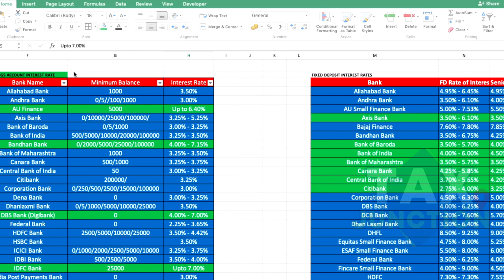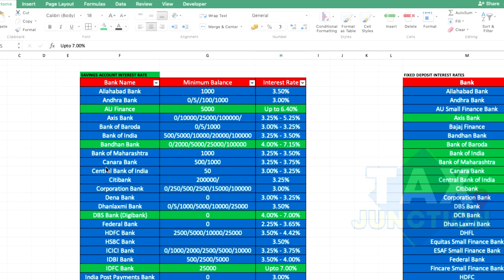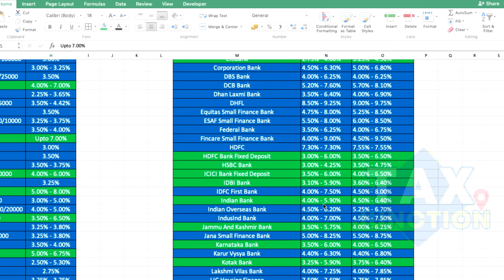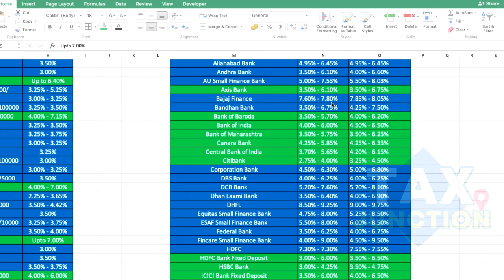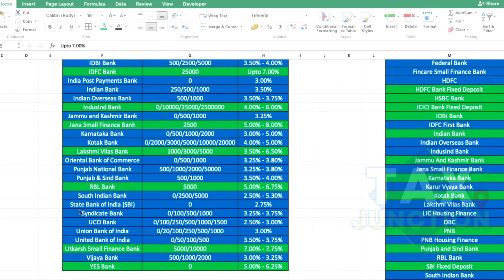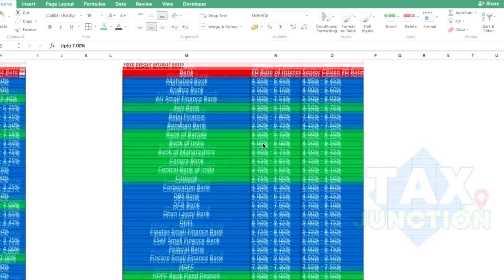FIXED DEPOSIT | Lower Interest Rate | Saving Account Vs Fixed Deposite